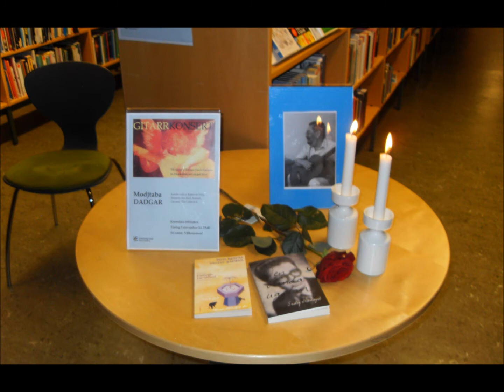Enrique Garcia Calamita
Till minne av Enrique Garcia Calamita.
Guitar: Modjtaba Dadgar
Live concert, Göteborg 5:e nov 2013